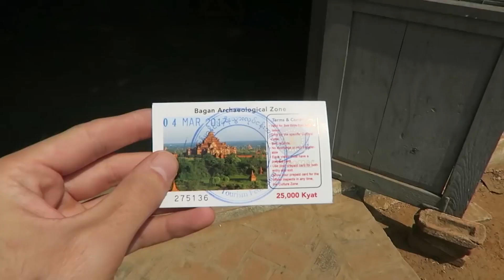Myanmar (Burma)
אחד המקומות היותר מיוחדים בעולם
באגאן האיזור בו הכדורים הפורחים נותנים תחושבה של יופי עוצר נשימה על רקע המקדשים חייב לציין שזה היה הדבר הכי ספונטני שלי בטיול להגיע לשם הרגשתי כלכך קרוב שלא יכולתי לא לטוס שלהם תהנו מהסירטון!!! ואל תשכחו להגיד מה אתם חושבים